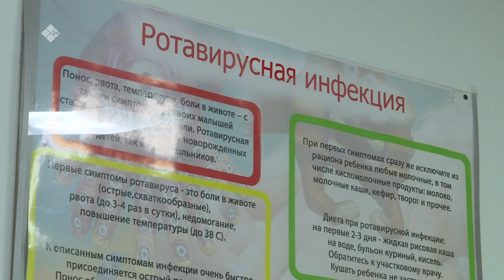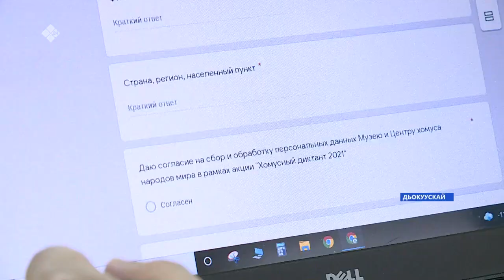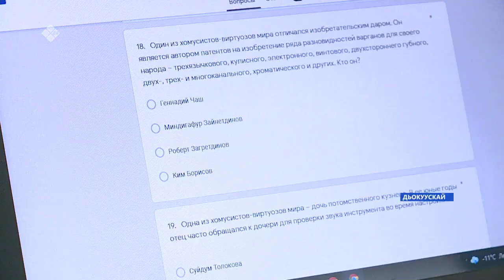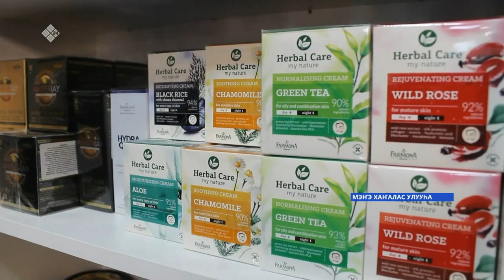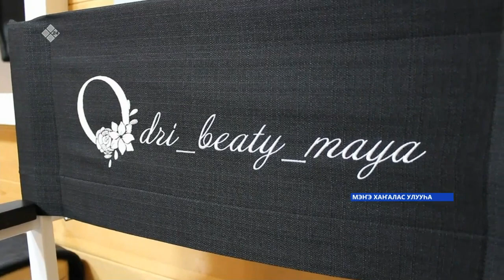«Саха сирэ» информационнай биэрии. Сэтинньи 05 күнэ 18:00ч.